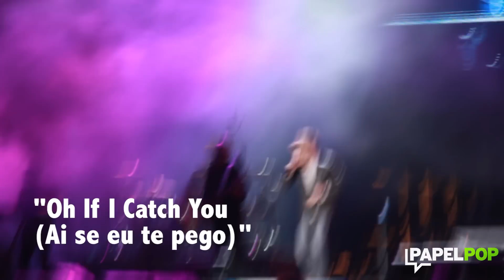Cobertura do Pop Music Festival para o Papel Pop!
E aí galera, beleza? Fomos convidados pelo site Papel Pop para cobrir o Pop Music Festival, evento com a presença de vários artistas internacionais, como Jennifer Lopez e Kelly Clarkson. Espero que gostem! Não deixem de visitar